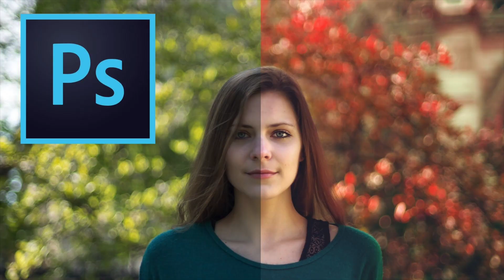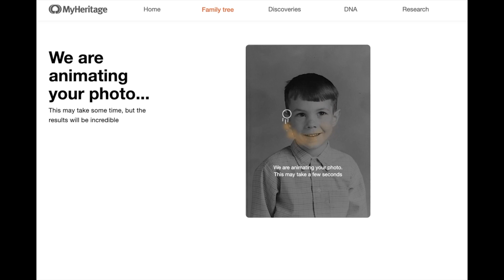DeepFake videos - Can you tell if it is real?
DeepFake videos, leveraging Artificial Intelligence, are getting more convincing as being 'real'.  In this video, we explore 5 DeepFake Videos, to examine the state-of-the-art in this new medium.

Working on my first 100 Subscribers (early days) of this new channel.